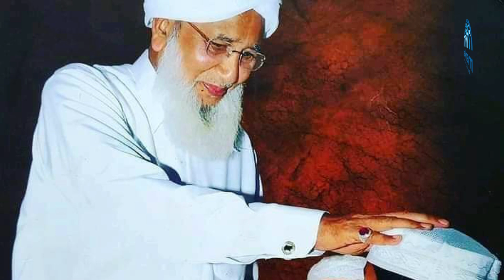मुफ़्ती ए आज़म शैख़ अबू बकर अहमद और मरकज़ का कामयाब सफ़र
मुफ़्ती ए आज़म शैख़ अबू बकर अहमद  और मरकज़ का कामयाब सफ़र | मुहम्मद याहया सैफ़ी |
हिन्दी | 29-MARCH- 2021|